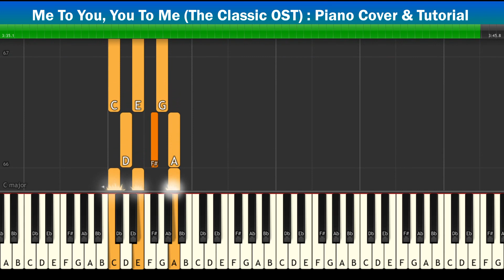[สอนเปียโนแบบง่าย] Me To You, You To Me (The Classic OST) : Piano Cover & Tutorial | Mob melody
ขอเพลงในคอมเม้นได้เลย